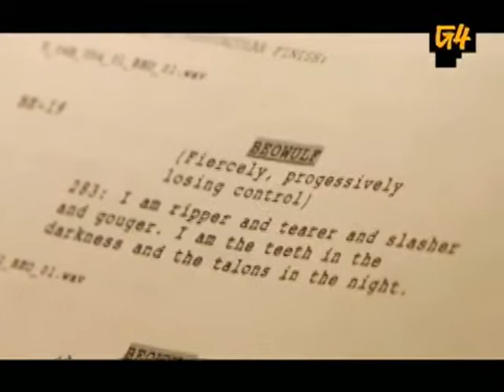Beowulf The Game - Behind The Scenes: Ray Winstone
English actor Ray Winstone talks about what it's like to become a voice actor in the video game adaption of a film based on a millennium old poem